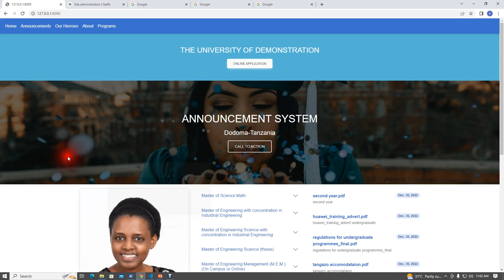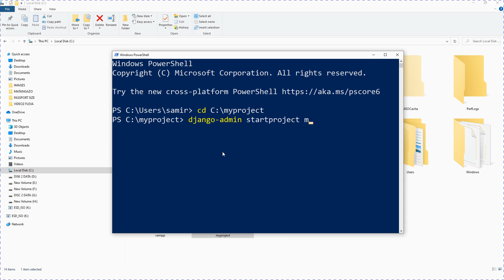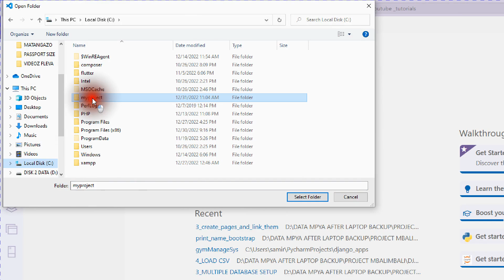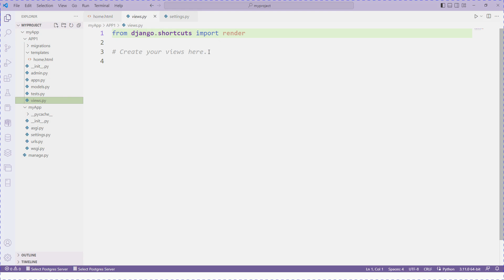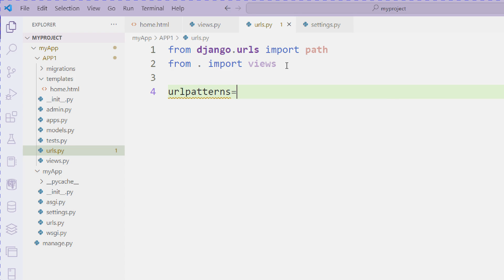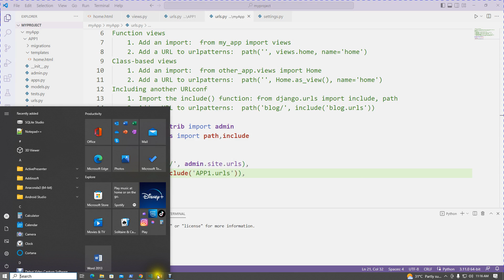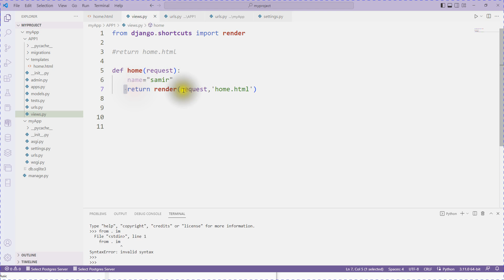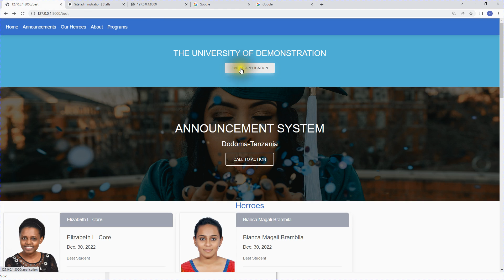WEB DESIGN USING PYTHON AND DJANGO WITH MYSQL DATABASE episode 1 how to start a new Django project